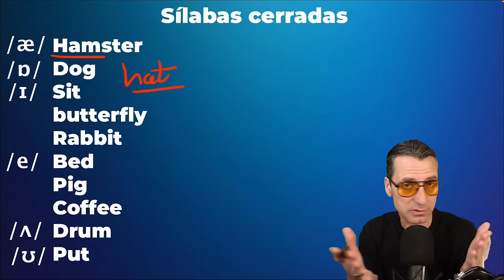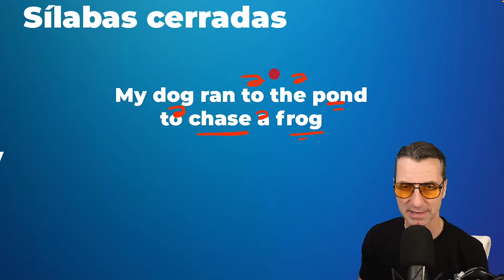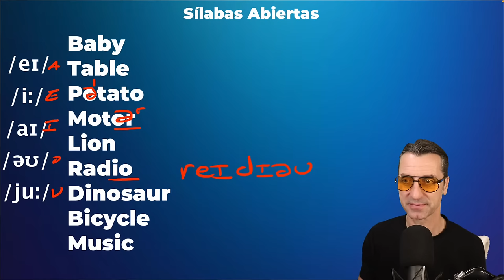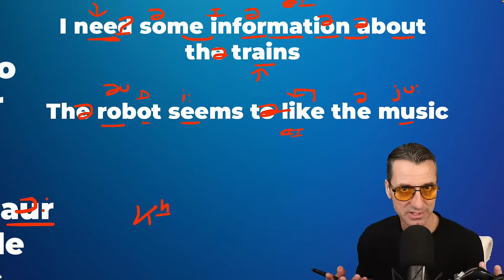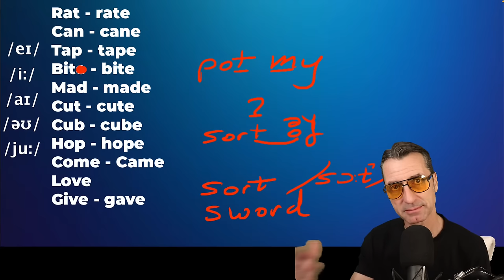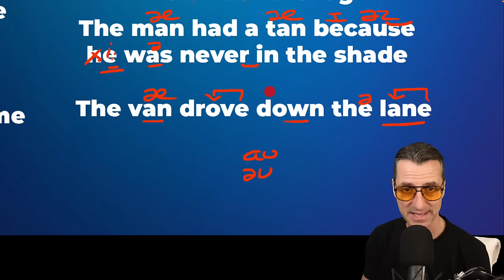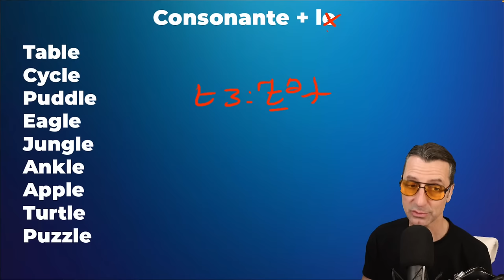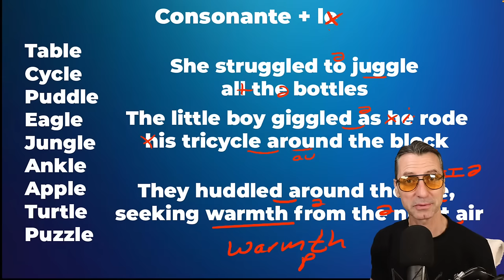Aprende a reconocer los patrones fonéticas del inglés con un experto en fonética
Descuentos del 85% para la membresía de por vida, 50% para la suscripción anual y 50% en el paquete de conversación de Elsa Speak

Descargar ELSA gratuitamente y pueda obtener una prueba gratis de 7 días de la versión Pro